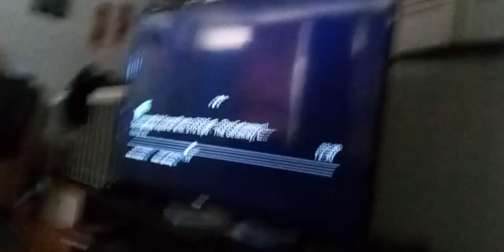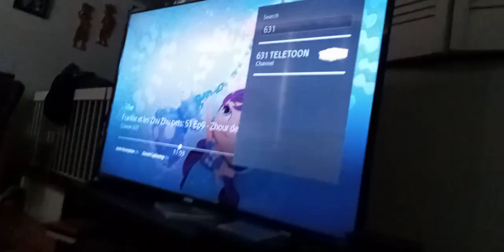4 viruses actor beasts kicks v. tyler Shoppe Kevin roach mem & Zen beasts in the groin supernoobs